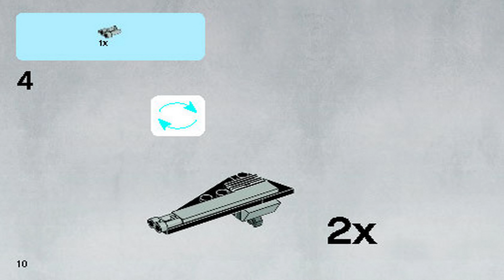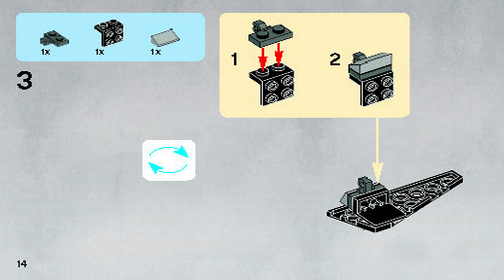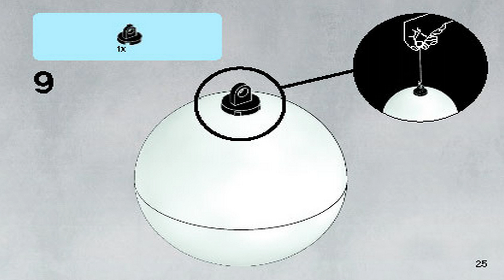LEGO 9676 Instructions - Planet Set - TIE Interceptor & Death Star - Star Wars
LEGO 9676 Instructions from the LEGO Star Wars Planet Set theme will guide you how to build LEGO TIE Interceptor & Death Star Star Wars set 9676